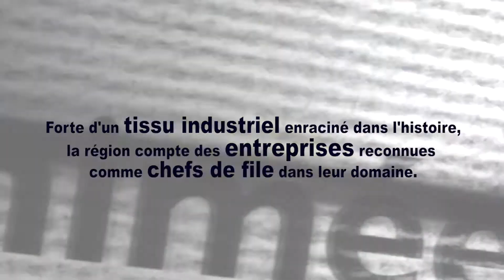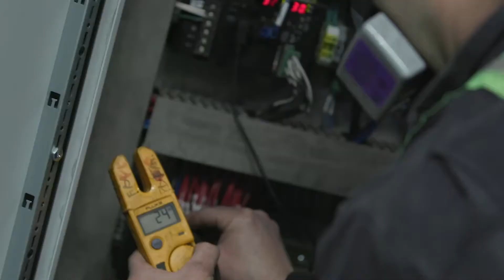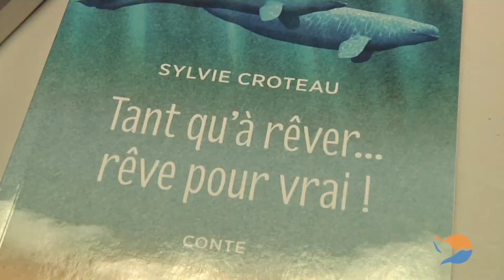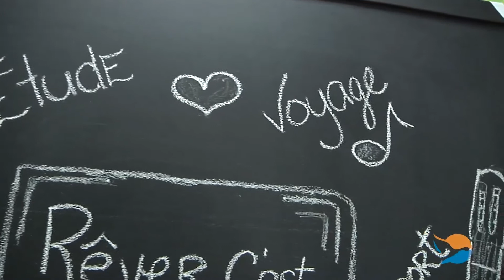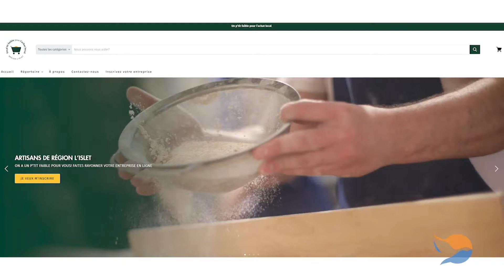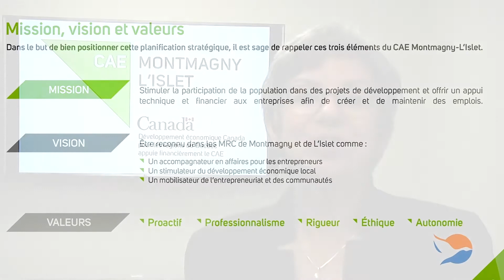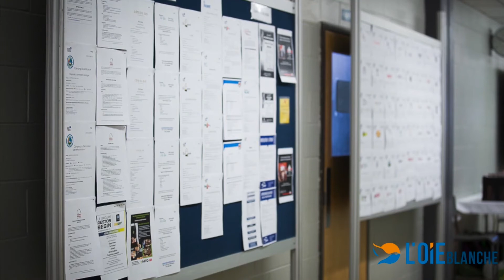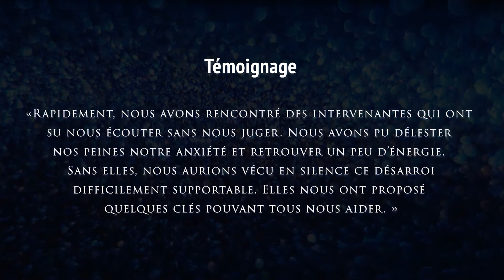L'Enrepreneur (É5)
Dans cette émission, on découvre les services de: L'Ancre, du CAE, du CARE, du CJE, du Centre de Services Scolaire de la Côte-du-Sud, de Formation Extra du Cégep de La Pocatière.